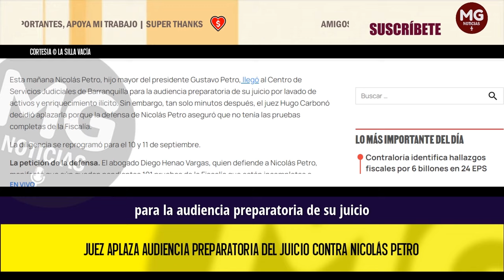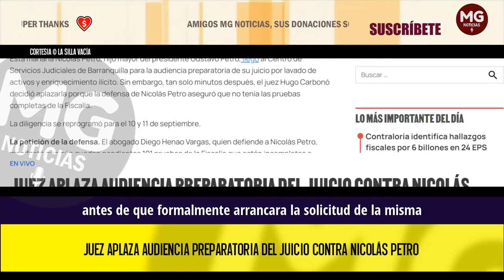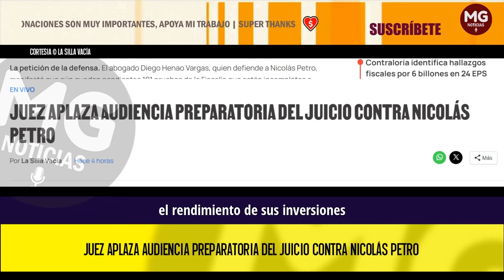ÚLTIMAS NOTICIAS CASO NICOLAS PETRO 🎯 Juez aplaza audiencia preparatoria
Esta mañana Nicolás Petro, hijo mayor del presidente Gustavo Petro, llegó al Centro de Servicios Judiciales de Barranquilla para la audiencia preparatoria de su juicio por lavado de activos y enriquecimiento ilícito. Sin embargo, tan solo minutos después, el juez Hugo Carbonó decidió aplazarla porque la defensa de Nicolás Petro aseguró que no tenía las pruebas completas de la Fiscalía.